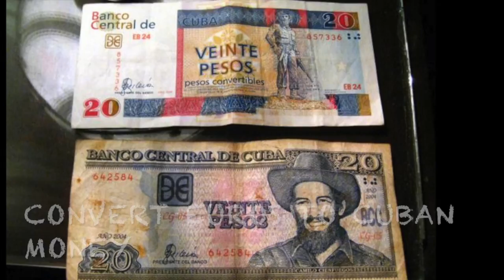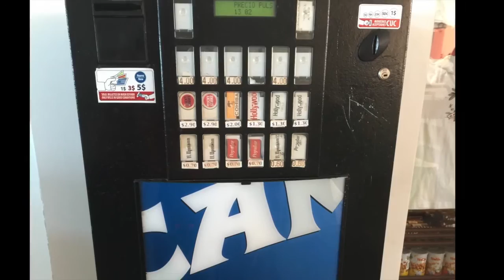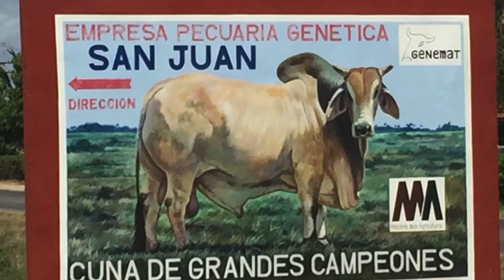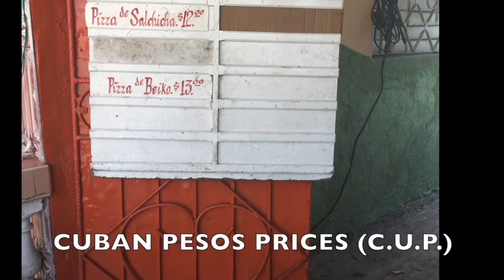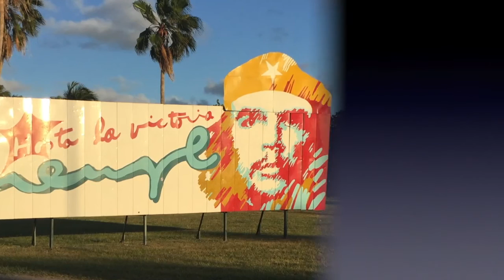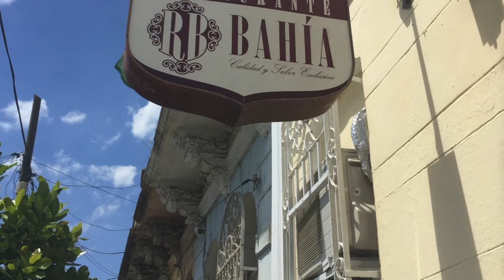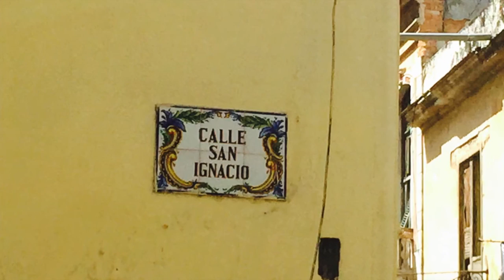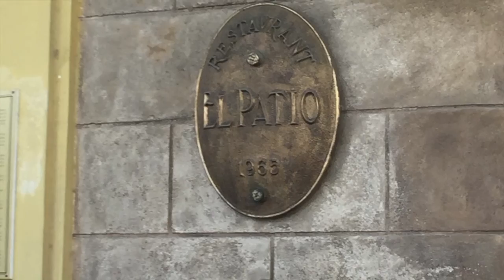Cuba Trip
2017 Cuba travel from Florida unescorted